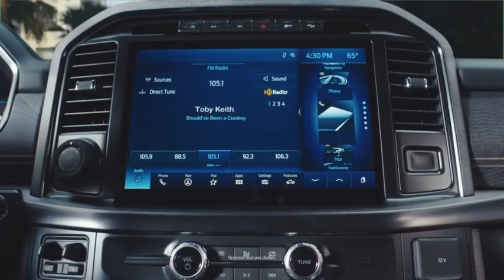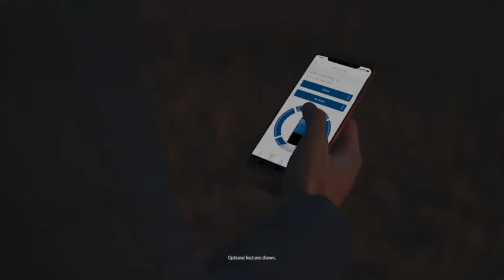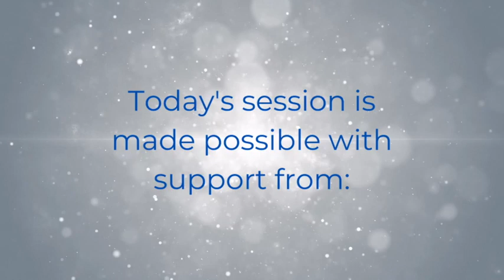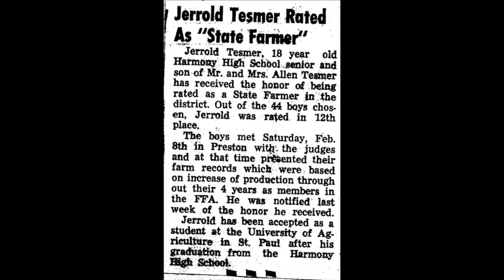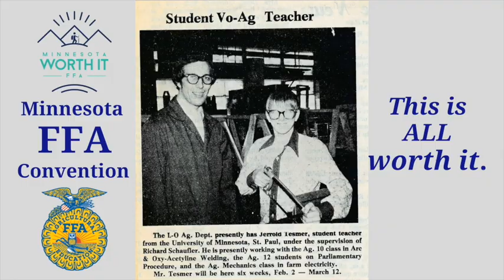This is ALL Worth It - Friday Session | Minnesota FFA Convention 2021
Elaina and Anna host the final session exploring the idea that this is ALL worth it.  With featured alumni and stories from across the state, the State Advisor's challenge and State President Ben Olander's retiring address titled "From Passion to Purpose," there is still a lot to get in this final day of convention.